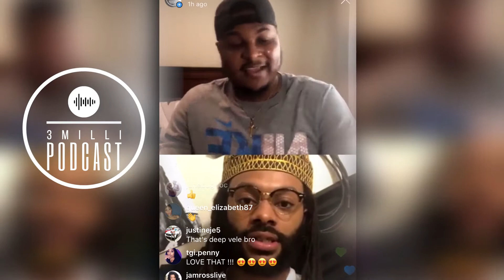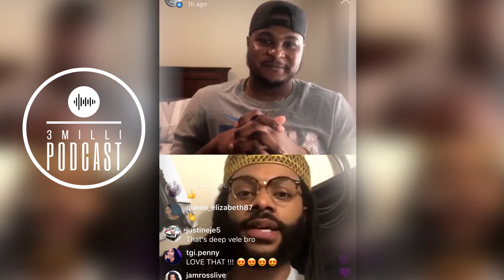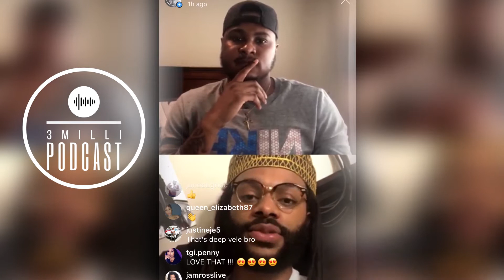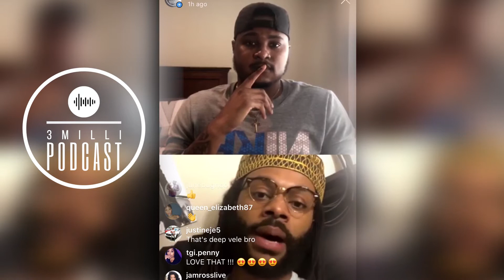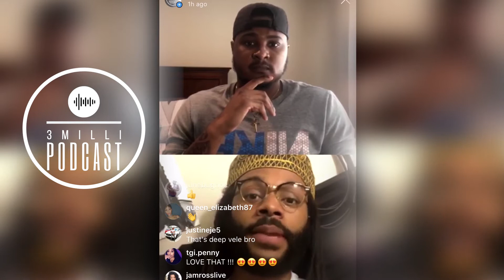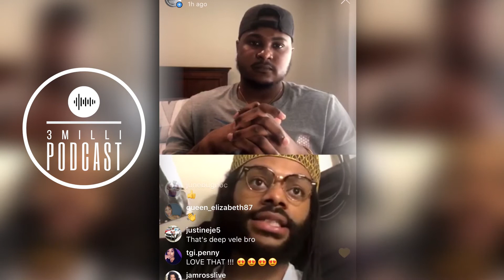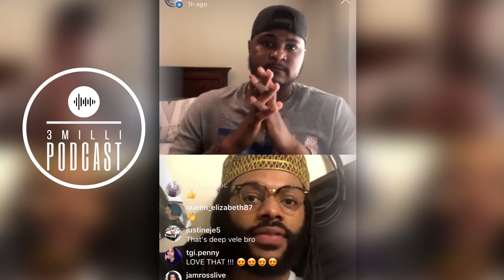Justin Blu on Double Consciousnesses in College | The Necessary Knowledge Series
Caleb: @mindofsolomon

Video/Editing- @syddharris

Thank you all so much for your love and support from the bottom of our hearts.

We’re just getting started together and know that the best is yet to come‼️‼️‼️